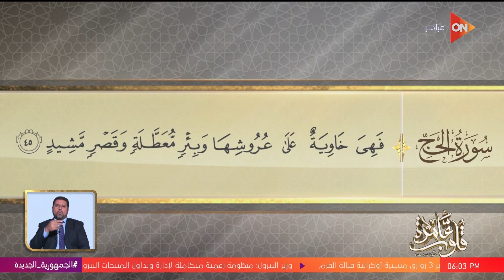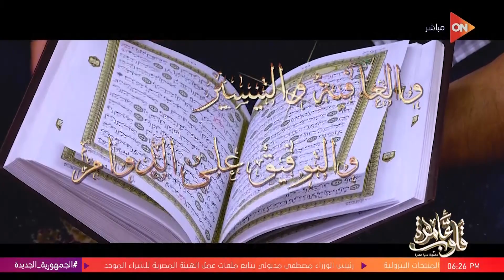قلوب عامرة - التفسير الموضوعي لسورة الحج - الآيات 42-46 { وقوم إبراهيم وقوم لوط }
قلوب عامرة
جزء من حلقة اليوم الثلاثاء  24 أكتوبر 2023من برنامج قلوب عامرة للداعية نادية عمارة وفيها د. نادية عمارة تتحدث عن، شرح كيفية { التعامل مع الأولاد الذين ساءت أحوالهم }، وسورة الحج - الآيات 42-46، وتذكر دكتورة نادية عمارة  التفسير الموضوعي لسورة الحج - الآيات 42-46 { وقوم إبراهيم وقوم لوط }، وتشرح كيفية { التعامل مع الزوج المريض الذي يسيء الأدب }،  توضح طريقة  { التعامل مع الأولاد بسبب تغير الأحوال - التكفير عن اليمين}.